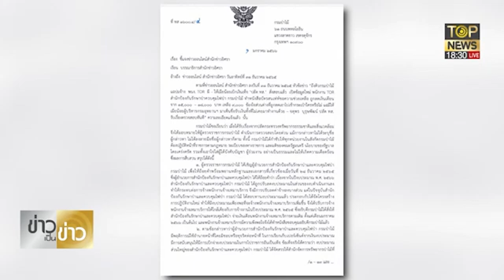กรมป่าไม้สอบแล้ว! แจงไม่มีมูลทุจริต ปมแฉ ลูกจ้างไฟป่า โดนลดเงินเดือนไม่เป็นธรรม | ข่าวเป็นข่าว | TOP